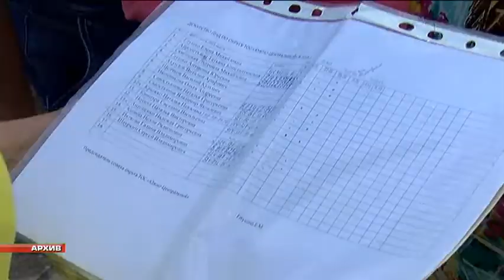Активных дружинников наградили в администрации Уссурийска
Лучших к награде. В администрации города подвели итоги деятельности добровольных народных дружин. Официально на территории округа работают семь команд ДНД, плюс добровольные формирования общественников. Самых активных наградили благодарственными письмами главы региона.